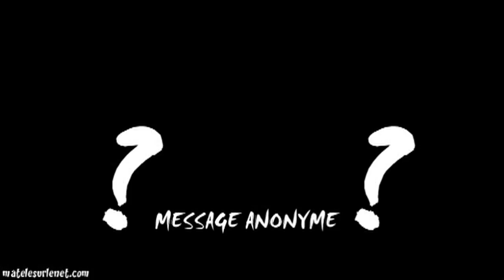1er tour Elections Présidentielles-Vendredi 20 - Plus de chiffres après 20h00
La commission des sondages a promis une grande sévérité contre ceux qui diffuseraient des estimations de résultats avant 20 heures. (source presse du jour)